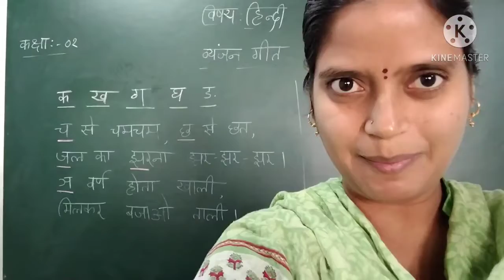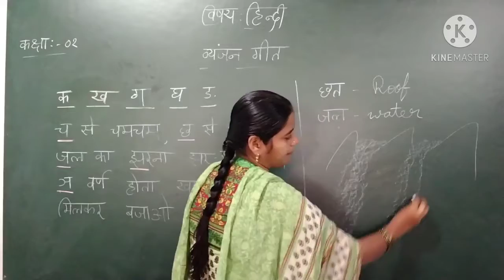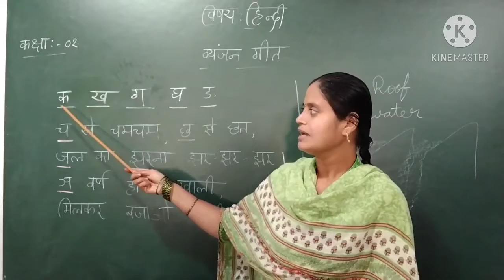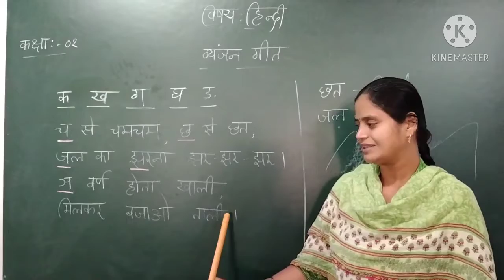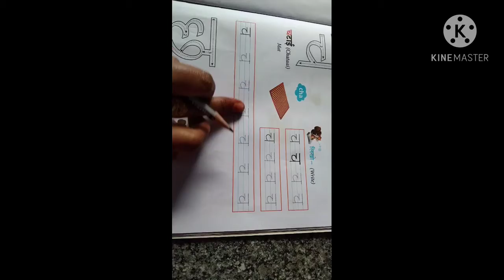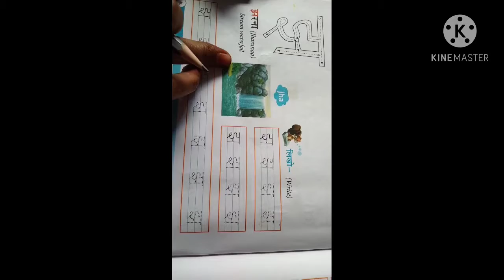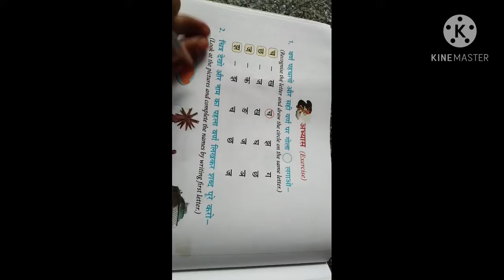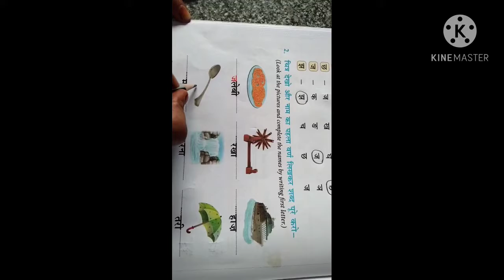1st std hindi